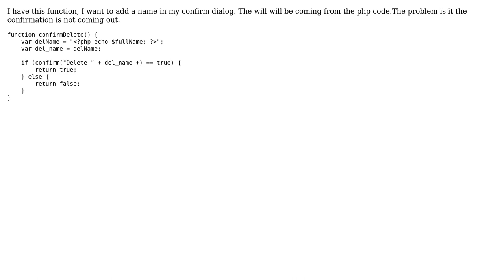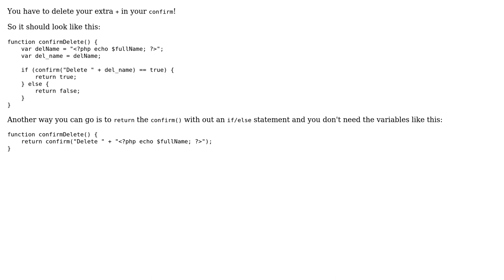Function with confirmation dialog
With thanks & praise to God, and with thanks to the many people who have made this project possible! You are responsible for your own actions.